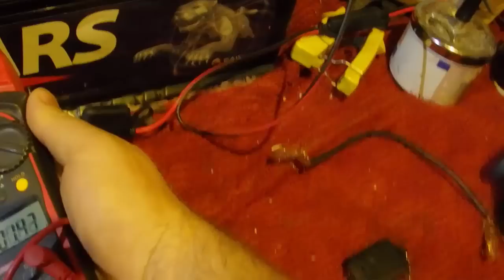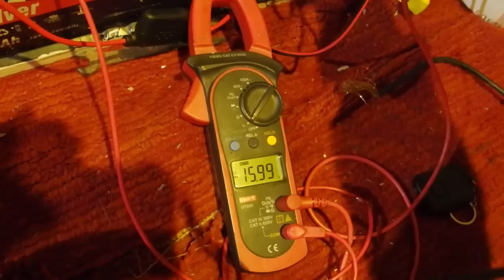Демонстрация работы десульфатора для стартерных аккумуляторов.